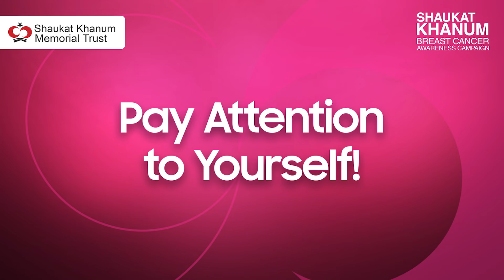Shaukat Khanum Breast Cancer Awareness | IPledgeToCheck | Public Service Message | Gulf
According to estimates, 1 in 9 women in Pakistan will be diagnosed with breast cancer in their lifetime. Breast cancer remains a significant concern, but early detection can truly make a life-saving difference.

🌸 For women under 40: Perform a monthly self-exam.
🌸 For women over 40: Schedule an annual mammogram and perform monthly self-exams.

Pay attention to yourself. If something feels different, get checked.